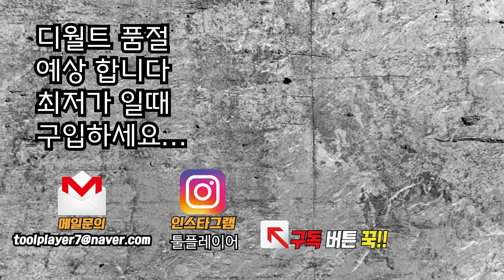여러분이 몰랐던 공구박스 오픈박스 활용기!! 밀워키 X 디월트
4월은 공구 리뷰의 날입니다
남은 시간 동안 열심히 해보도록 하겠습니다
감사합니다